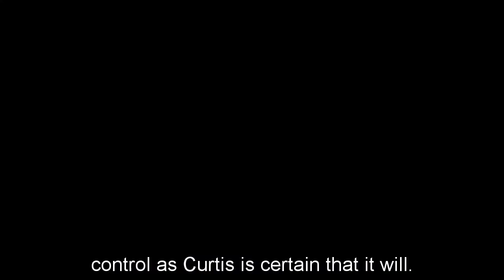Stella prevents the wedding with divorce papers, Curtis & Portia continue ABC General Hospital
Stella prevents the wedding with divorce papers, Curtis & Portia continue ABC General Hospital 9/2022